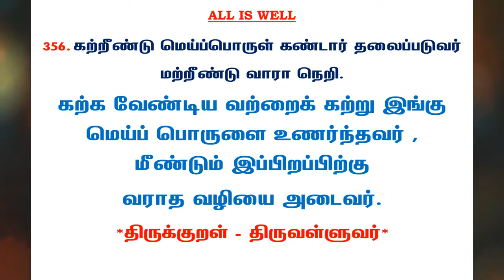#704 | தினம் ஒரு திருக்குறள் - குறள் 356 | Kural 356 - Daily One Thirukkural